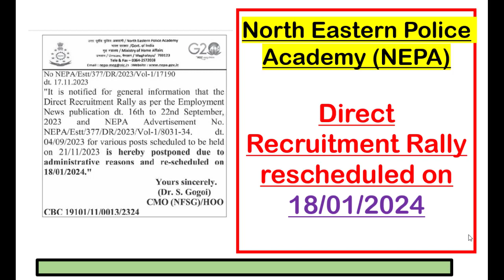North Eastern Police Academy (NEPA): Direct Recruitment Rally rescheduled on 18/01/2024